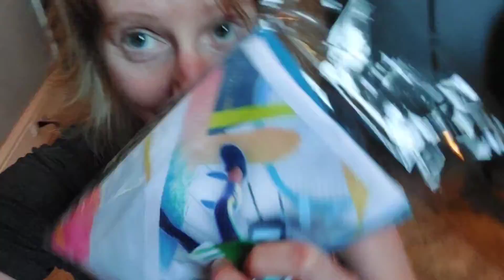My Nintendo Rewards Unboxing!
Join me and my dogs while I open my latest Nintendo reward!